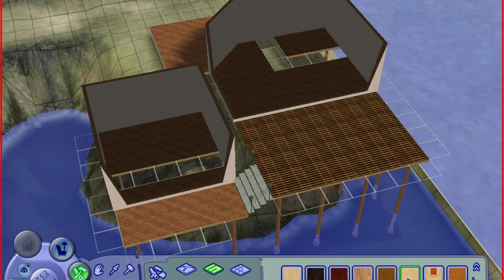Sims 2 Build: Castaway Home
Lot